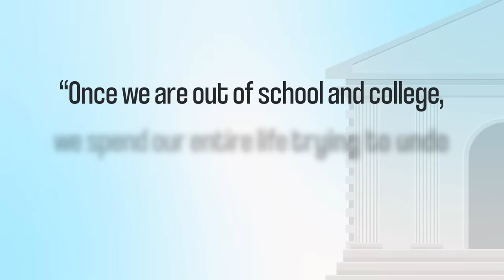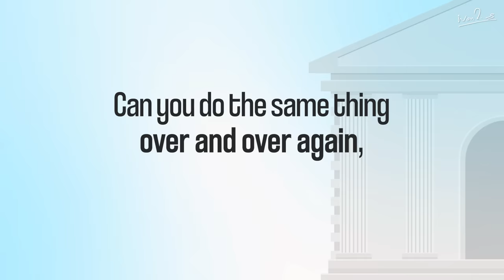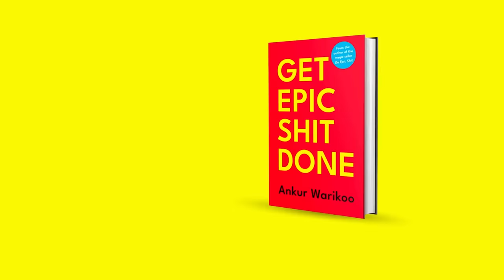Indian Education System Flaws: How Schools & Colleges Fall Short | Ankur Warikoo Hindi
3 things that education system taught us wrong, and which in turn changed our entire lives for the wrong.

Now is the time for you to question everything, my friend.

And learn everything you should know, like a student of life would.

Also, the education system abroad takes care of these changed things in a slightly better manner, and everyone must go abroad once, to study. Check out Leverage Edu here, and book a free counselling session with them

They help you with A-Z assistance on studying abroad, starting with the course, country, exam processs, application process, visa process, Statement of Purpose, scholarships, and all other queries that you might have in the process.